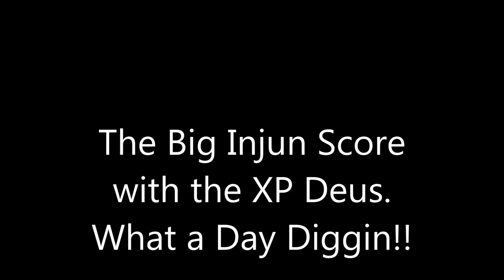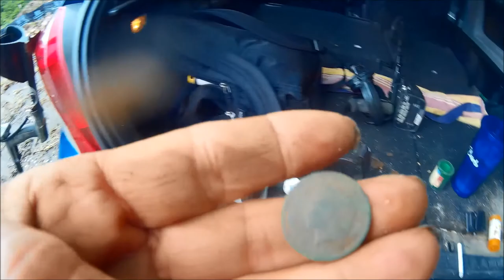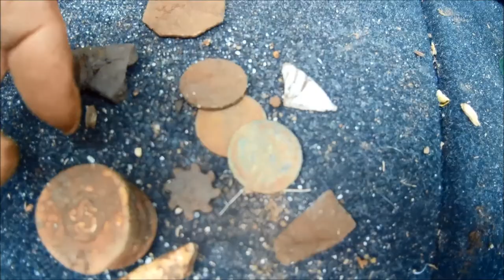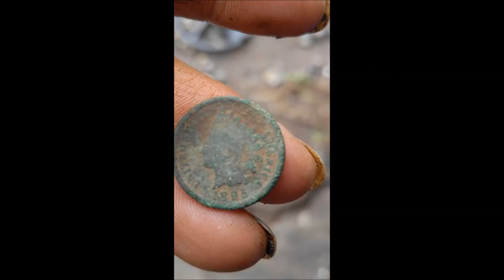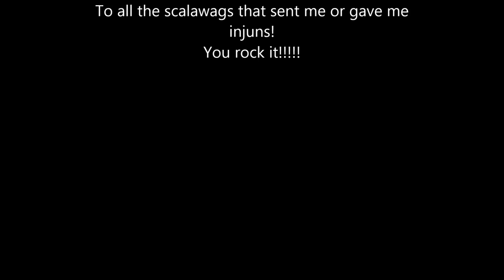The XP Deus Scores and Injun and more!! Finally!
Just when you think it will never happen, BINGO!!